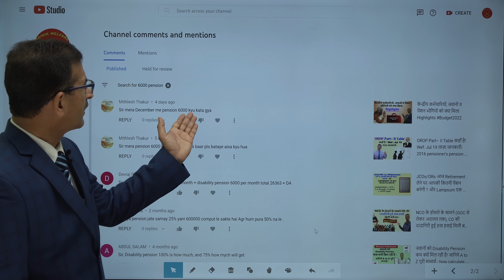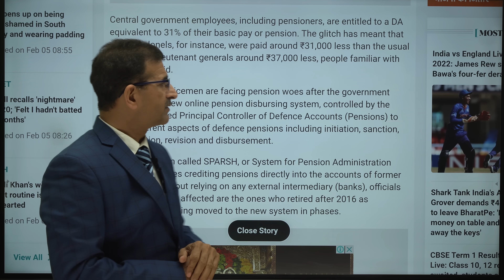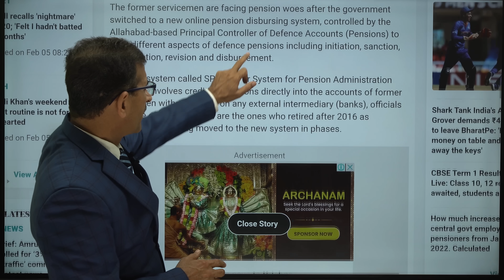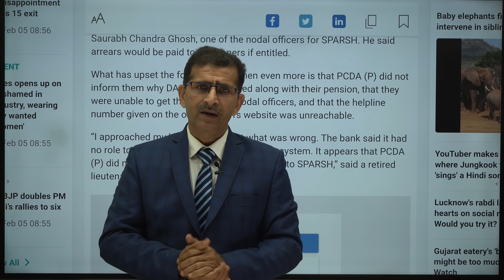पूर्व सैनिकों की Pension ​में अचानक कटौती ! क्या है वजह जानिये --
Ex-Army personnel aggrieved as pension for January credited without DA component
The former servicemen are facing pension woes after the government switched to a new online pension disbursing system, controlled by the Allahabad-based Principal Controller of Defence Accounts (Pensions) to ease different aspects of defence pensions including initiation, sanction, computation, revision and disbursement.
Central government employees, including pensioners, are entitled to a DA equivalent to 31% of their basic pay or pension.(AFP | Representational Image)

Scores of former servicemen, including several three-star officers, were shocked to see their pension slips for January 2022 as a vital component of their retirement income --- the dearness allowance (DA) --- was not credited into their bank accounts by the government’s pension disbursing authority without offering any explanation, Hindustan Times has learnt.

Central government employees, including pensioners, are entitled to a DA equivalent to 31% of their basic pay or pension. The glitch has meant that retired colonels, for instance, were paid around ₹31,000 less than the usual and former lieutenant generals around ₹37,000 less, people familiar with the matter said.

The new system called SPARSH, or System for Pension Administration (Raksha), involves crediting pensions directly into the accounts of former servicemen without relying on any external intermediary (banks), officials said. The officers affected are the ones who retired after 2016 as pensioners are being moved to the new system in phases.

“During the month of January 2022, a total of 128,114 defence pensioners have been migrated from various banks to SPARSH. Out of which, 1058 pensioners were not paid dearness relief on pension.” said PCDA (P)’s Saurabh Chandra Ghosh, one of the nodal officers for SPARSH. He said arrears would be paid to pensioners if entitled.

What has upset the former servicemen even more is that PCDA (P) did not inform them why DA was not credited along with their pension, that they were unable to get through to the nodal officers, and that the helpline number given on the organisation’s website was unreachable.

“I approached my bank to figure out what was wrong. The bank said it had no role to play as I was now part of the new system. It appears that PCDA (P) did not do its homework before switching to SPARSH,” said a retired lieutenant general who asked not to be named.

According to PCDA (P), the SPARSH comprehensive pension package, an end-to-end online system, seeks top to ensure “the right payment to the right pensioner at the right time through digital processing” of the pensions of more than three million defence pensioners.

“If that was the objective, it has certainly not been met. Even logging on to the SPARSH website is a big hassle,” said another three-star officer. PCDA (P) says the need for SPARSH was felt to obviate and address the existing challenges in the pension sanctioning and disbursement process such as “decentralised solution existing in silos, manual intervention in processing and lack of centralised information for addressing pensioner queries.”

Former director general of military operations Lieutenant General Vinod Bhatia (retd), a pre-2016 retiree and thus far not affected by the switch to SPARSH, said the transition to the new system appears to have created avoidable problems and led to harassment of veterans.

“The previous system was working well. I don’t see SPARSH bringing in any benefits.” he added.

Ghosh said that according to rules, pensioners who report to their pension disbursement agencies that they have been re-employed are not entitled to dearness relief. “On analysis, it was found that banks in their master data mentioned that these 1058 pensioners were not entitled for dearness relief. Arrears will be paid to these pensioners along with their February pension, if entitled,” Ghosh added.